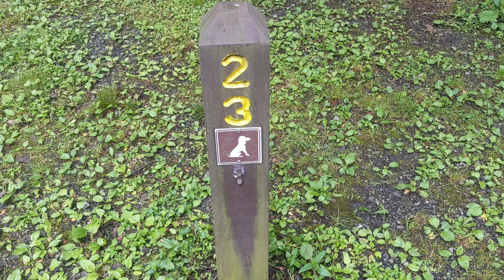Sizerville State Park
Our walk in site #23